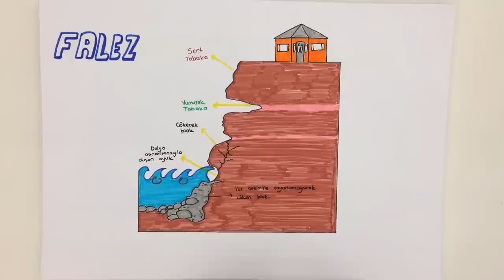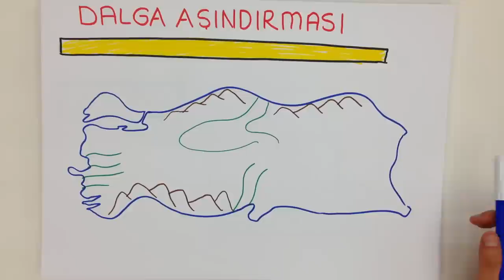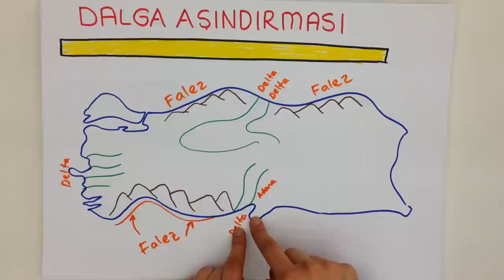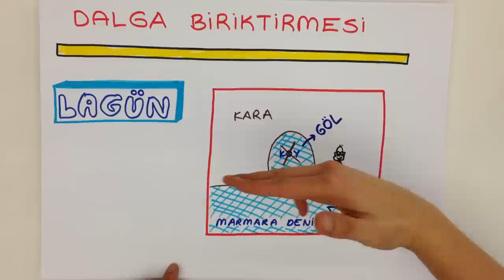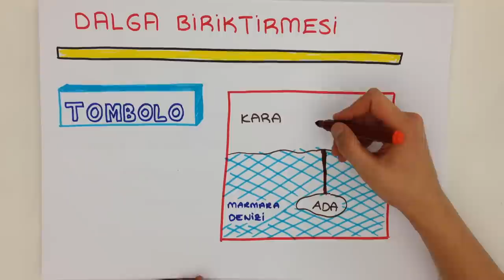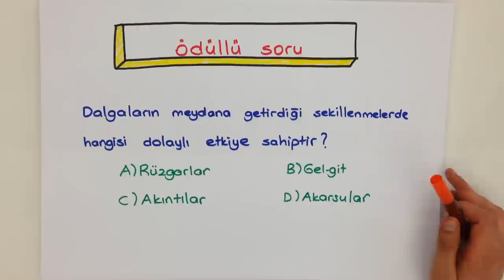6dk'da DALGA AŞINDIRMASI VE BİRİKTİRMESİ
6dk'da DALGA AŞINDIRMASI VE BİRİKTİRMESİ konusunu kısa ve kolay anlaşılan bir anlatımla öğrenmek istemez misin? Çıkabilecek soruların özellikle altını çizdiğimiz bu videoyu sakın kaçırma! Tonguç bile yapıyorsa sen daha iyisini yapabilirsin!